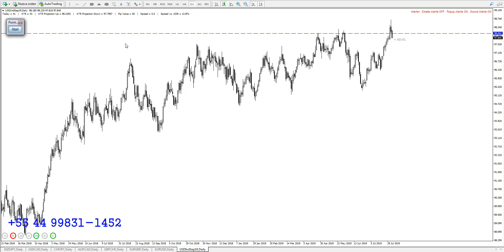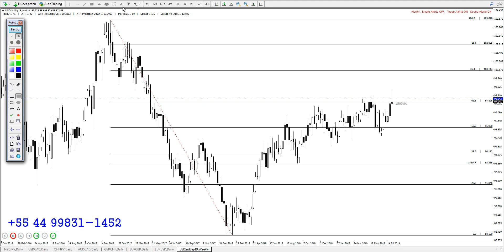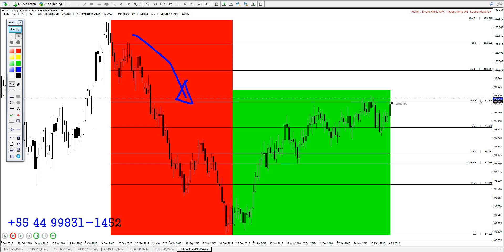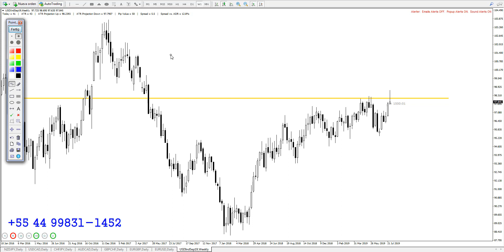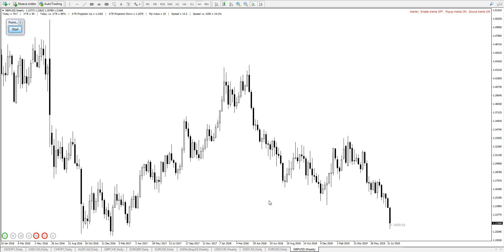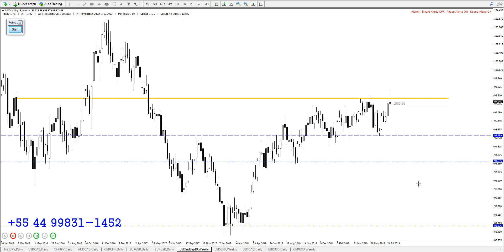HORA DE VENDER DÓLAR??? - Vídeo 215 de 365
VALEEEU!!!